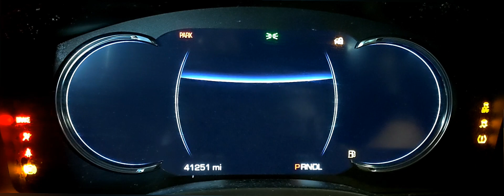Cadillac - Escalade - 2018 - ESV Platinum: Gauge Cluster Startup Sequence